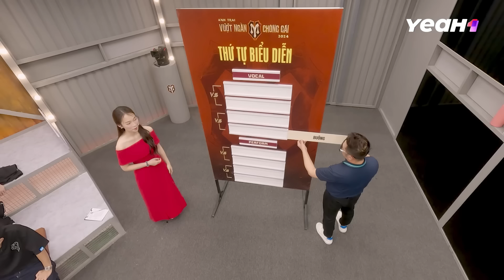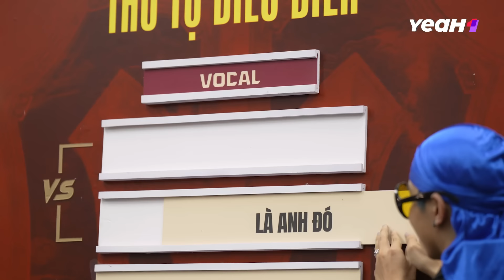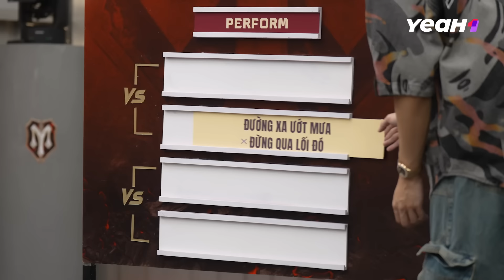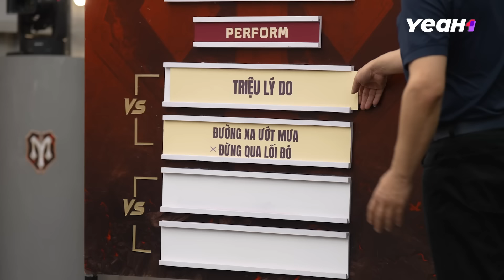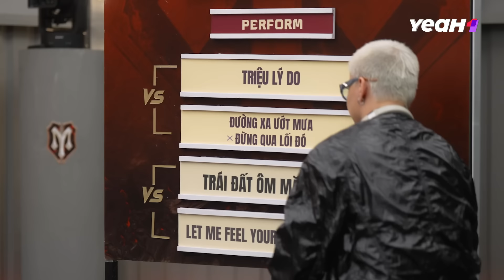Cuộc Đua TÀI TRÍ Nảy Lửa: Các Team Tung Chiến Thuật Mới, Tuyên Chiến Với Các Nhà | HIGHLIGHT ANH TÀI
Cuộc Đua TÀI TRÍ Nảy Lửa: Các Team Tung Chiến Thuật Mới, Tuyên Chiến Với Các Nhà | HIGHLIGHT ANH TÀI 2024
Tận Hưởng Trọn Vẹn ANH TRAI VƯỢT NGÀN CHÔNG GAI 2024 Tại Các Series Và Playlist Bên Dưới: